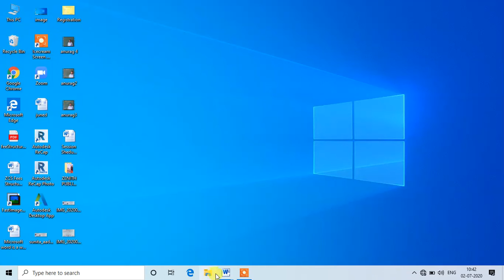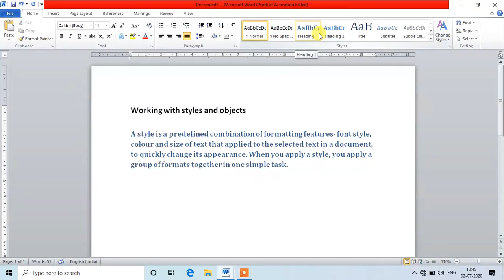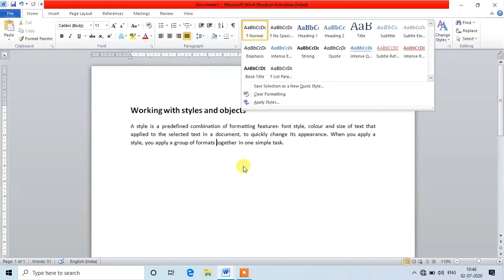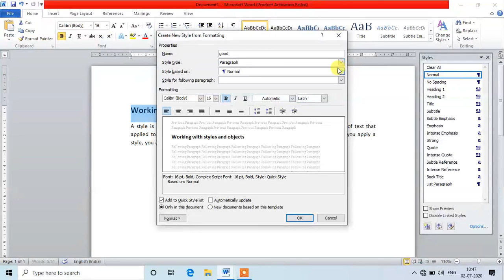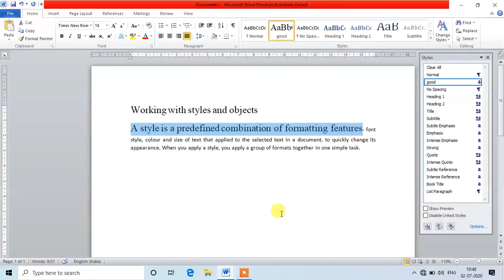Zenith Class V Computer Chapter 5 Part 1